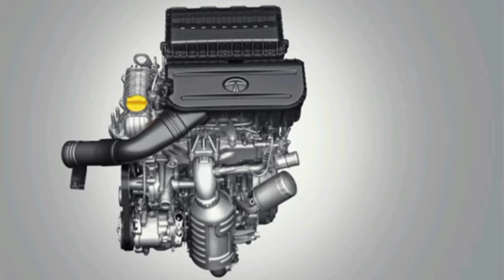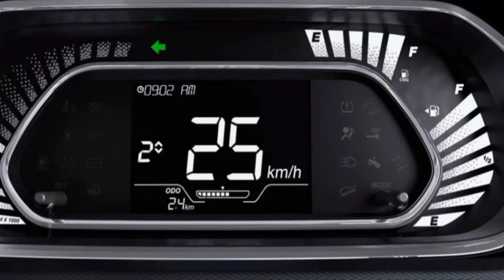tigor vs dzire 2022| tigor vs dzire comparison| tigor vs dzire cng| tigor xz plus 2022| dzirevxi2022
a comparison between two sedan cars are explained in this video in Hindi. the two cars are tata tigor and marutisuzuki dzire. both are best selling Indian sedan cars. these are the cars under 9 lakhs and having seating capacity of 5 adults. also these are fuel efficient cars.